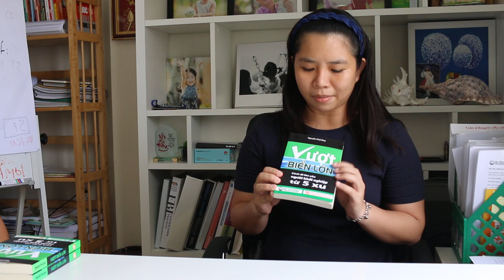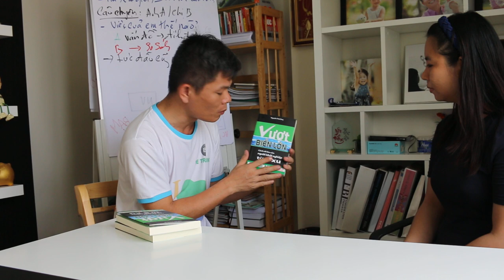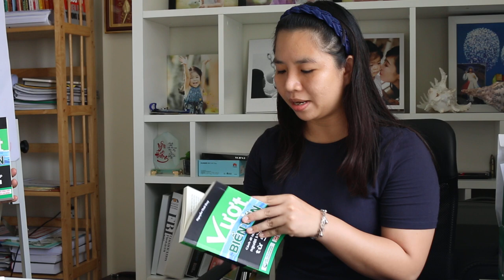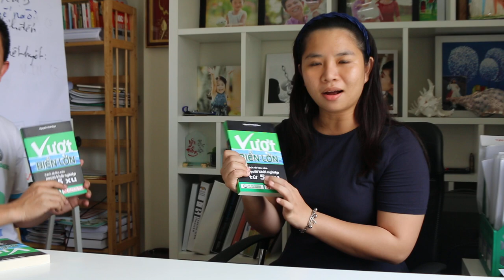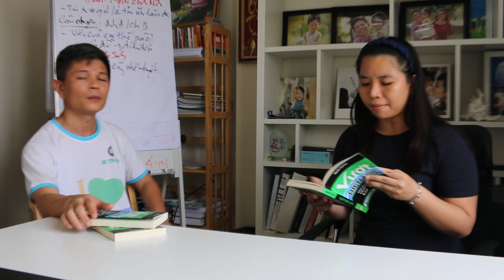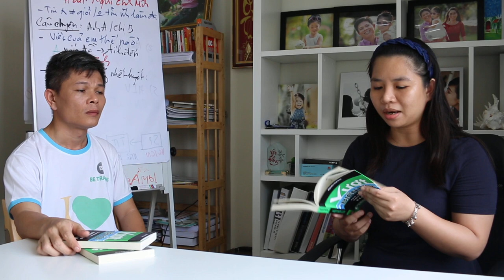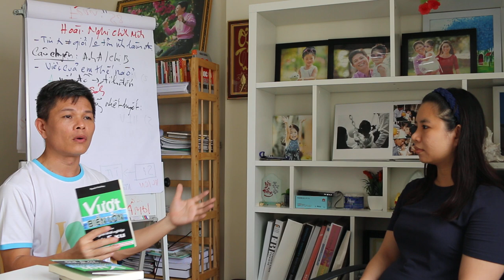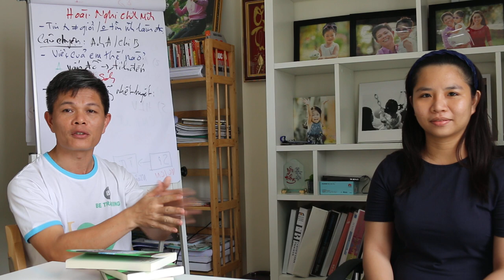ý tưởng kinh doanh sáng tạo - Vượt biển lớn phiên bản tiếng Anh - Bài 47